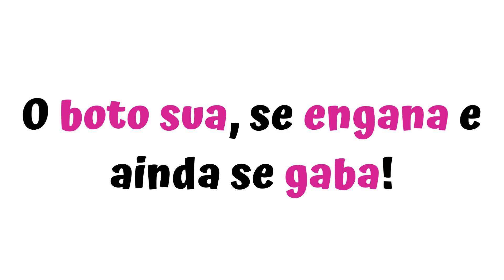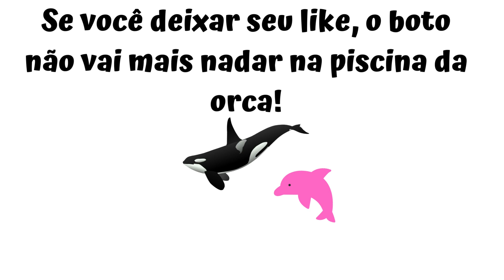Capital da Botsuana, com troca de piscinas!🐬🐋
🦁🐈Capital: Gaborone
Fica na África.
Alguns pontos turísticos: Parque Nacional de Chobe e
deserto de Kalahari.
     CURIOSIDADE 1: Você sabia que a maioria das vilas e cidades de Botsuana contam com espaços para que a população desabafe sobre qualquer assunto? Este local é Kgotla.

     CURIOSIDADE 2:  Os táxis possuem rotas pré-definidas e os passageiros podem subir e descer dos veículos em qualquer ponto, como se fosse um ônibus. Para ir até um destino específico, a viagem é um pouco mais cara.